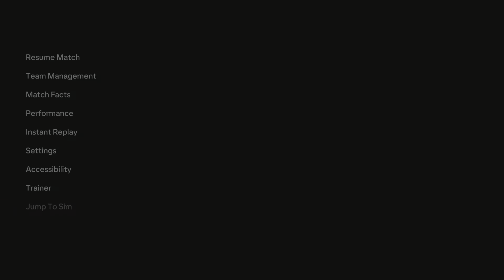FC Cincinnati VS Coventry City EA SPORTS FC 24